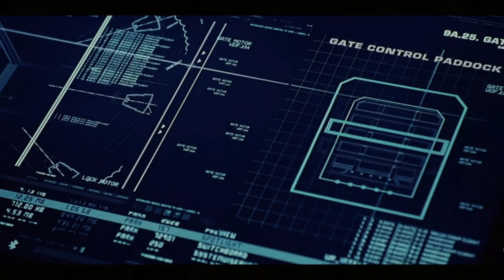**JURASSIC WORLD** Scared Me and I LIKED IT?!?!?! | Movie Reaction First Time Watching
I watched Jurassic World for the first time. Jurassic World Movie Reaction!

Jurassic World is a 2015 American science fiction action film. It is the fourth installment of the Jurassic Park franchise and the first in the Jurassic World trilogy. Directed by Colin Trevorrow, written by Rick Jaffa and Amanda Silver, alongside Derek Connolly and Trevorrow from a story by Jaffa and Silver, and produced by Frank Marshall and Patrick Crowley, the film stars Chris Pratt, Bryce Dallas Howard, Vincent D'Onofrio, Ty Simpkins, Nick Robinson, Omar Sy, BD Wong, and Irrfan Khan. Set 22 years after the events of Jurassic Park, Jurassic World takes place on the same fictional island of Isla Nublar, located off the Pacific coast of Costa Rica. A successful theme park of cloned dinosaurs, dubbed Jurassic World, has operated on the island for years, bringing John Hammond's dream to fruition. The park plunges into chaos when a transgenic dinosaur escapes from its enclosure and goes on a rampage, while a conspiracy orchestrated by the park's staff creates more dangers.

Main Camera
Editing software
Memory cards

Timecode:
0:00 - Intro
1:17 - Jurassic World Movie Reaction
18:36 - Final Thoughts

React to Jurassic World First Time Watching Movie Reaction First Time Watching